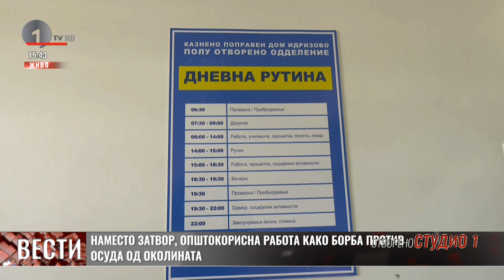Филмски грабеж на филијала на „Халк банка“ – линковско јавување во Студио 1